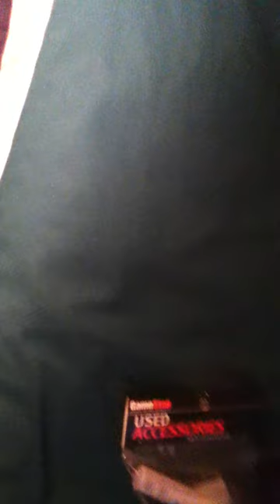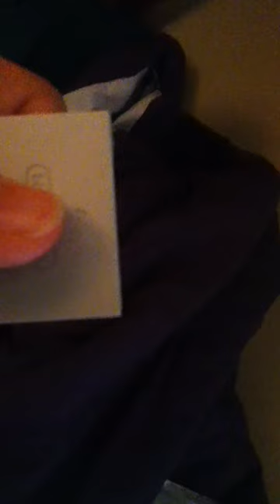GameCube mic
From GameStop one dollar